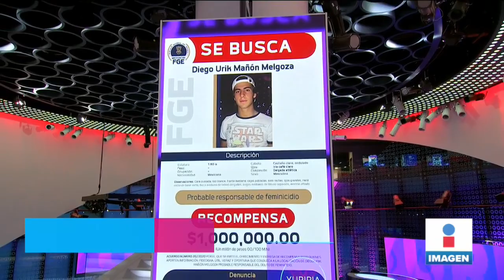Ofrecen recompensa de 1 mdp por presunto feminicida de Jessica González | Noticias con Yuri Sierra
El Instituto Nacional de Migración emitió una alerta migratoria para impedir que Diego Urik "N", presunto feminicida de JessicaGonzález, salga del país. La Fiscalía de Michoacán ofrece una recompensa de 1 mdp a quien proporcione información sobre el joven.